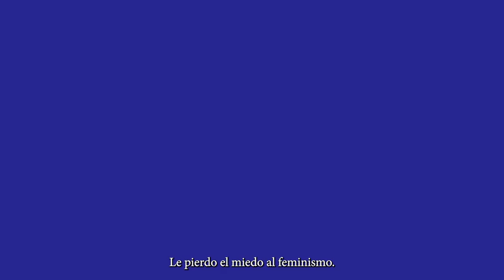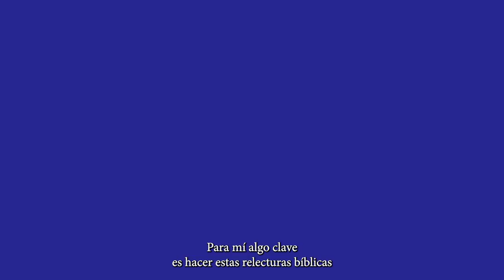Pamela Liques: feminismo y teología pueden ir de la mano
En Guatemala Sentiido conoció a Pamela Liques, teóloga feminista, quien compartió la manera cómo ha vivido una fe con perspectiva de género.